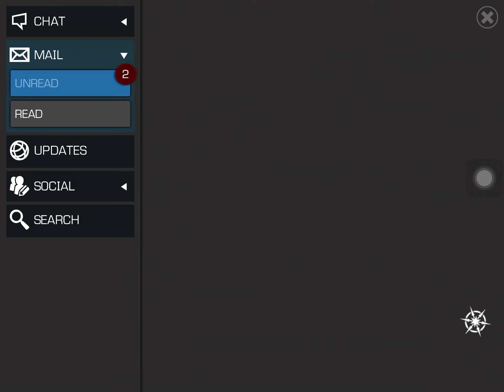Season 31 - War rewards opening/ Missed masters by 5 spots :/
It was a crazy tough and challenging season and we had lot of ups and downs. Luckily it seems the opening is well and effort was paid off :)